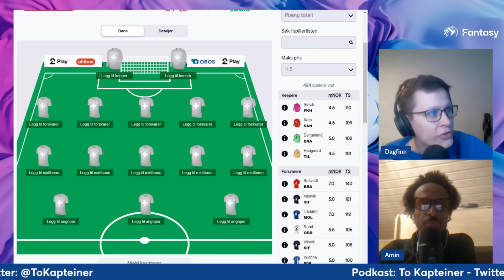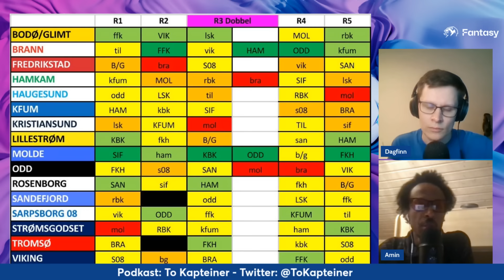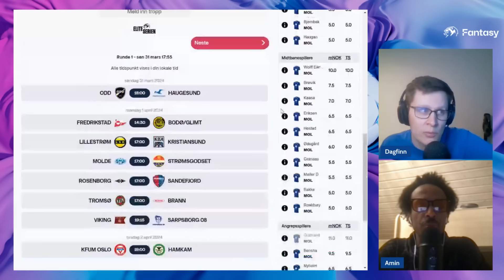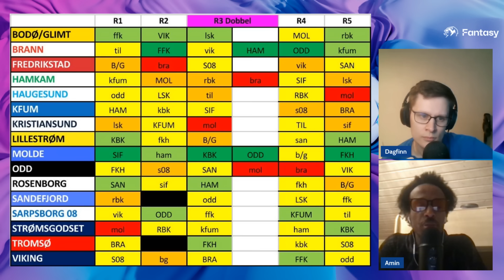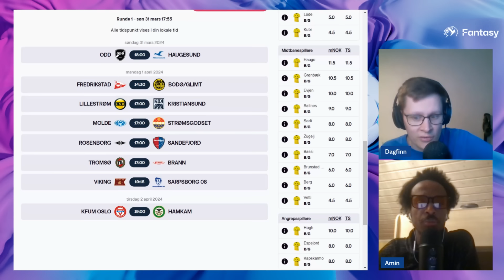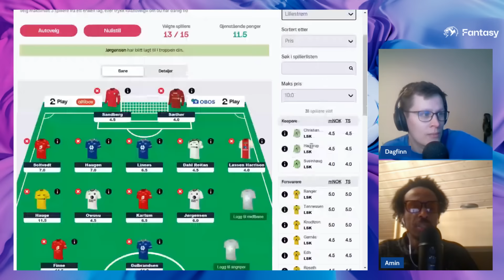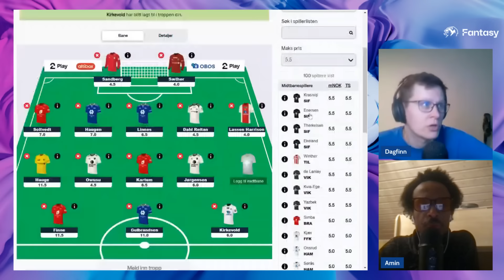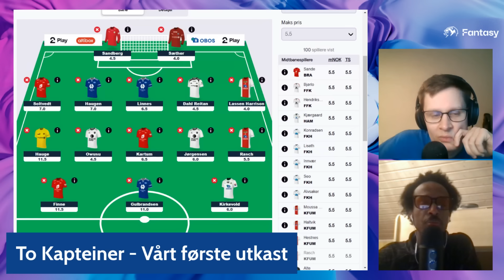Spillet er lansert! Dette er vårt første utkast!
Sammen setter vi opp vårt første utkast for sesongen!

"Like" gjerne videoen og følg YouTube-kanalen vår :)

@ToKapteiner, @D_Thon, @AskarAmin og spillets konto: @OffisiellESF